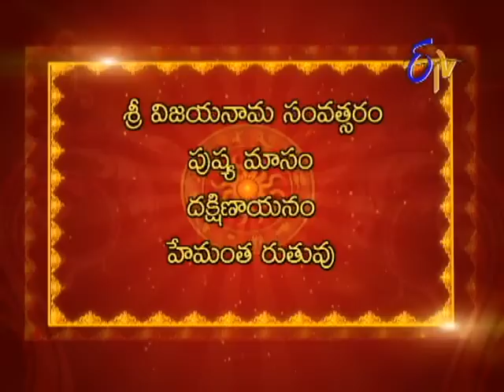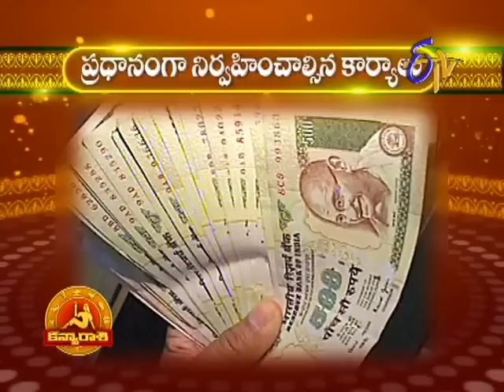Subhamastu - 13th January 2014